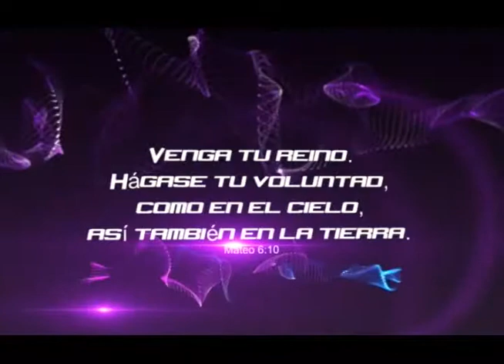Pastor Luis Gomez 08 12 12 02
Global Advance church services in houston 2012